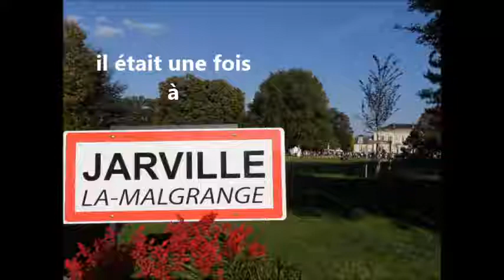Jardin de vie jardin de ville 2017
Un dicton qui se vérifie